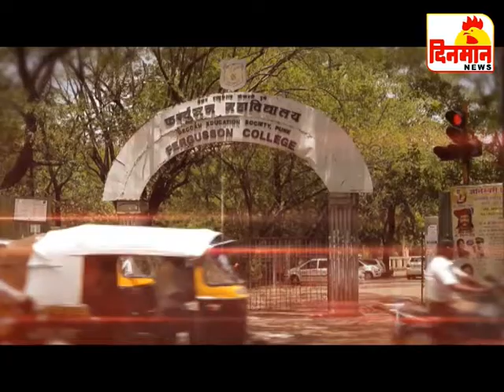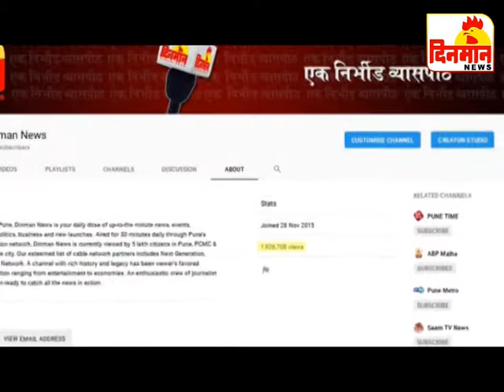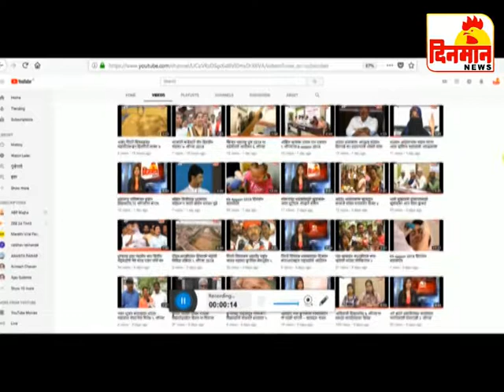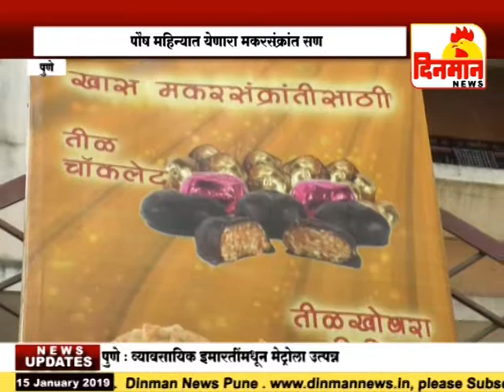१५ January 2019 दिनमान बातमीपत्र